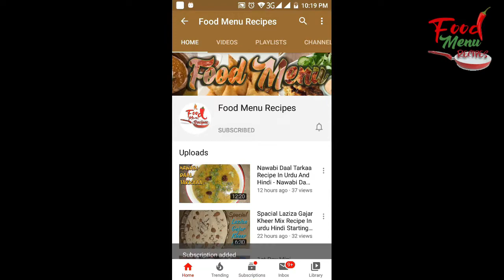Mazedar Khoye Ke addu Recipe | Khoye Laddu | Mawa Khoye Ke Luddo | Khoya Luddo Recipe In Urdu Hindi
how to make khoye ke laddu recipe very easy and quick in homemade recipe of khoye ke laddu, this velvety and khoya ladoo, made with dry foods grown from the ground is exceptionally simple to make and includes no cooking. It is a greater amount of blending, molding and refrigeration, Chilling the Nuts Khoya Ladoo is significant in light of the fact that it makes them pleasant and firm. You will likewise appreciate the mellow trace of cardamom in this formula, which hones the rich dairy taste.